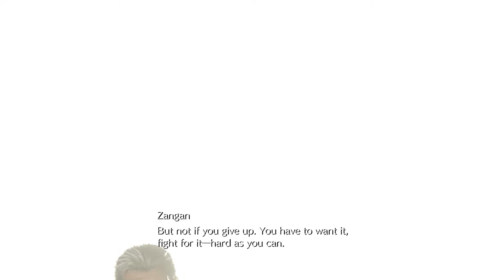Final Fantasy 7: Rebirth | EPISODE 15 (Live)